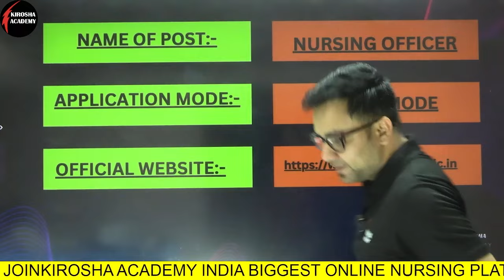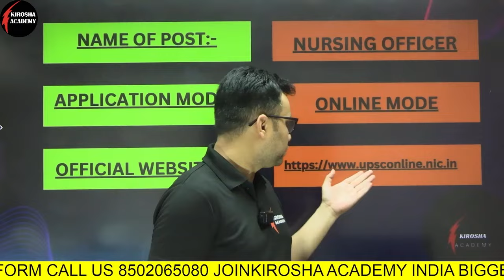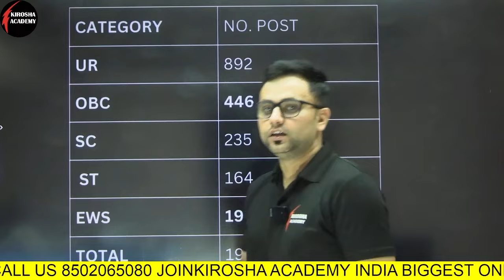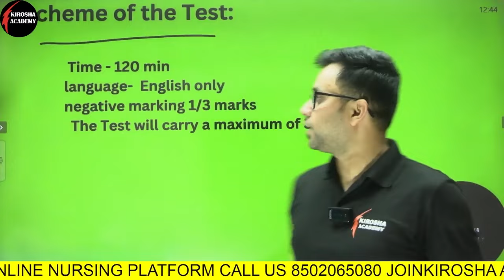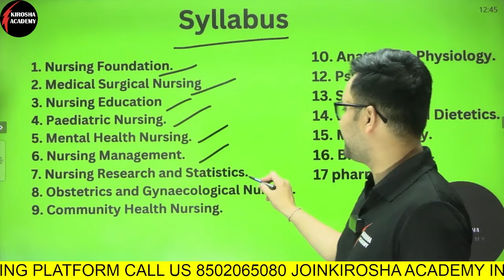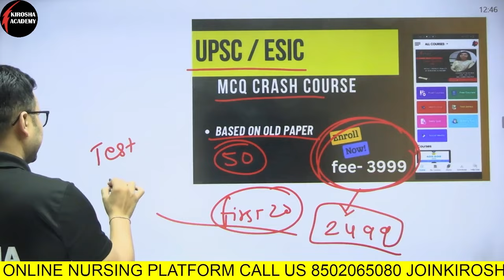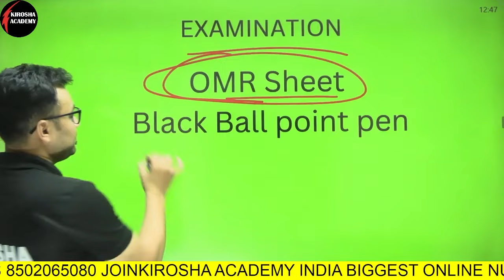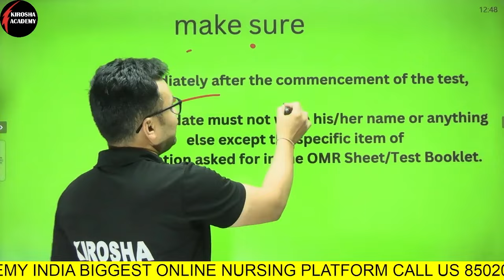ESIC UPSC 2024 Nursing Officer Vacancy | Syllabus , Negative Marking , Exam Pattern | Complete Guide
ESIC UPSC 2024 | Nursing Officer Recruitment | Total Vacancies | Complete Syllabus Guidance | Preparation Guidance | UPSC 2024 .

Welcome to our NORCET - 5 2023 Live Class on Mastering MSN! In this comprehensive session, our expert instructors have compiled the top 15 most important and frequently asked questions about MSN (Master of Science in Nursing) and UPSC ESIC Nursing Officer Recruitment. Whether you're a prospective student preparing for the entrance exam or a current MSN student seeking clarity, this class will provide you with in-depth answers and insights on UPSC ESIC Nursing Officer Recruitment and MSN.

Nursing Officer और Staff Nurse बनने के सपने को साकार करने के लिए KP Sir MSN  MSC Nursing & ROSHANI MAM  pediatric  Msc nursing and experts nursing  faculties द्वारा Nursing exam के सभी Subjects की Common Class ली जा रही है। यह Class आपके आगामी Competitive Nursing Exam की तैयारी को और मजबूती प्रदान करने वाली होगी अत: यह वीडियो अंत तक जरूर देखें।